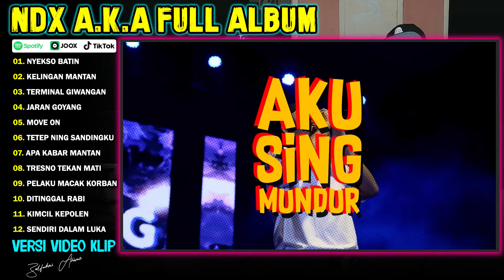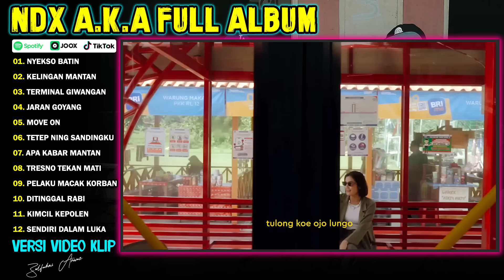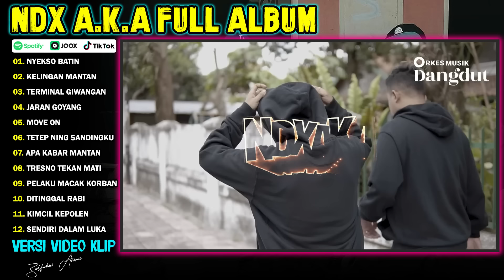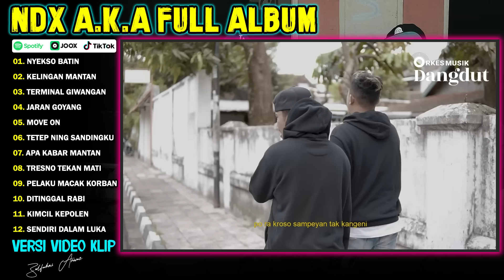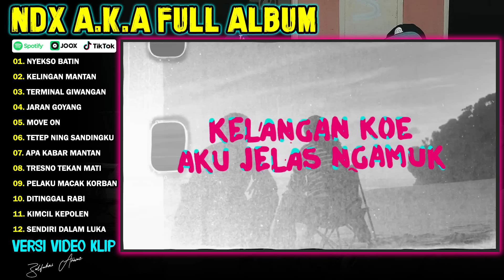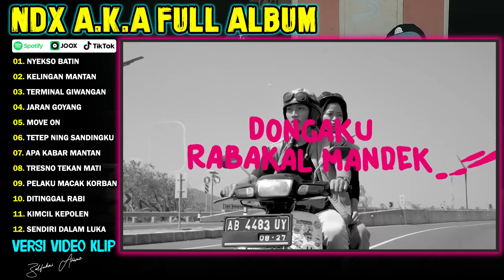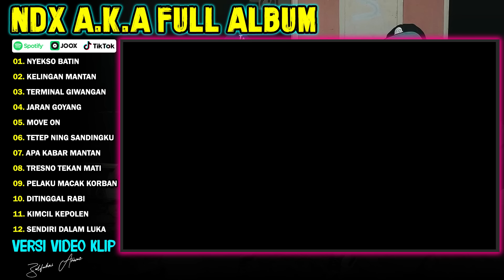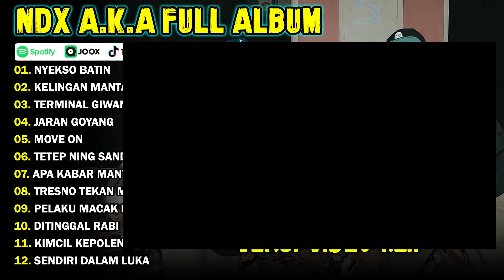NDX AKA FULL ALBUM TERBARU VIRAL 2024 | NYEKSO BATIN, KELINGAN MANTAN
01. NYEKSO BATIN
02. KELINGAN MANTAN
03. TERMINAL GIWANGAN
04. JARAN GOYANG
05. MOVE ON
06. TETEP NING SANDINGKU
07. APA KABAR MANTAN
08. TRESNO TEKAN MATI
09. PELAKU MACAK KORBAN
10. DITINGGAL RABI
11. KIMCIL KEPOLEN
12. SENDIRI DALAM LUKA